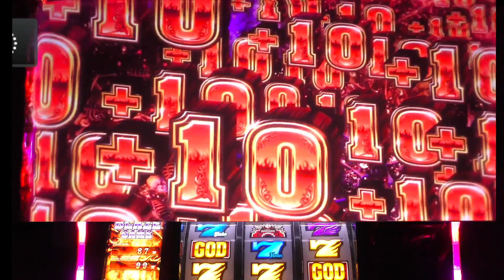アツアツの32倍ブレイズ返し✨アナザーゴッドハーデス解き放たれし槍撃パチスロ設定6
※私物台は100台バジリスク絆、アナザーゴッドハーデスが2台、魔法少女まどか☆マギカ(初代)、まどマギ2、番長3が2台、サラリーマン番長(サラ番)、HEY鏡(ヘイカガミ)、政宗2、ミリオンゴッド神々の系譜Zeus、ミリオンゴッド神々の凱旋、番長2が2台(操パネルと轟パネル)アナザーゴッドポセイドン、黄門ちゃま喝、ハイスクールフリート(ハイフリ)、ガルパン、コードギアスR2、戦国無双(初代)緑ドンviva情熱南米.緑ドンviva2、赤ドン雅、バジリスク2、バジリスク3、パチンコ バジリスク弦之助の章、必殺仕事人V、秘宝伝rev、北斗の拳 転生、花のケイジ(～天を穿つ戦槍～)エヴァ勝利への願い、初代番長、初代吉宗、盗忍！剛衛門、聖闘士星矢　海王覚醒SP,鬼の城、ドンチャン祭り、リゼロ、聖闘士星矢　海皇覚醒が２台、番長A、アナザーゴッドハーデス 冥王召喚、サラ番2、ギルティークラウン,秘宝伝太陽を求める者達、初代リンかけ、まどマギ３叛逆、吉宗3，海物語沖縄(甘デジ)絆２、政宗３、ゆるは、初代秘宝伝、マジハロ５、いろはに愛姫、新吉宗、秘宝伝封じられた女神、初代銭形、初代緑ドン、初代政宗,吉宗極,ジャッカスチーム、押忍豪炎高校押忍操、牙狼、アラジン、冥王星矢、北斗強敵、初代ミリオンゴッドその他